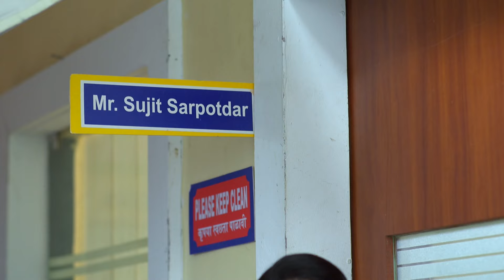Navi Janmen Mi - BestScenes |19 Jan 2024 | Full Ep FREE on SUN NXT | Sun Marathi